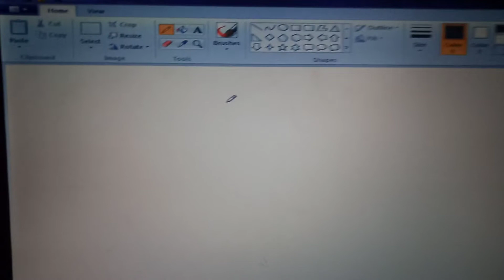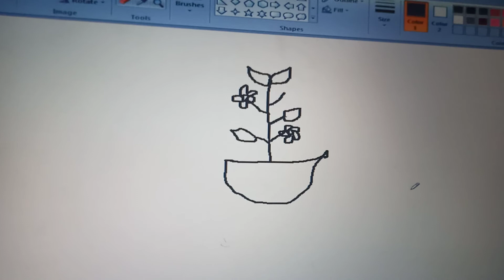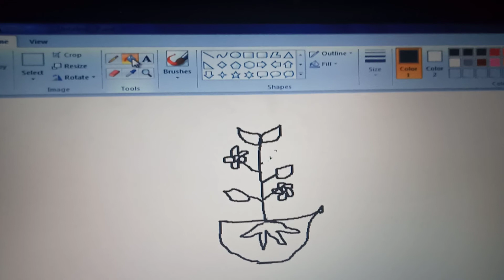Class 3/ Lesson 3/ drawing a picture